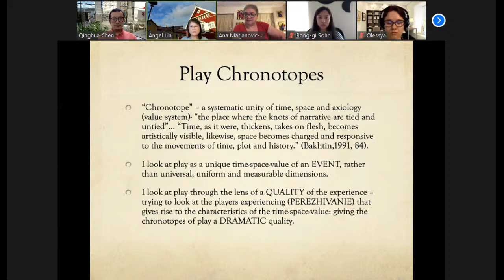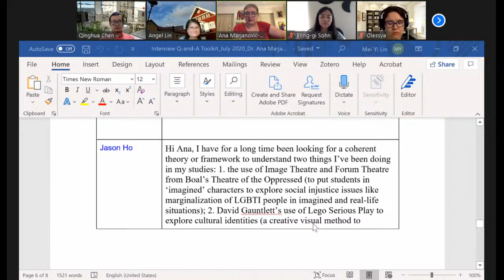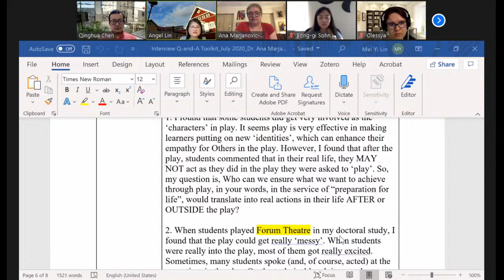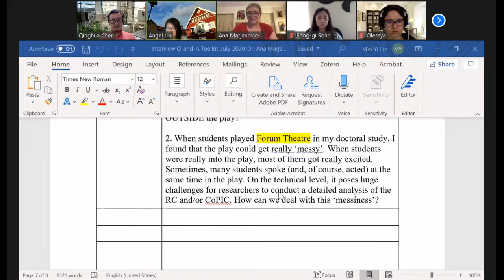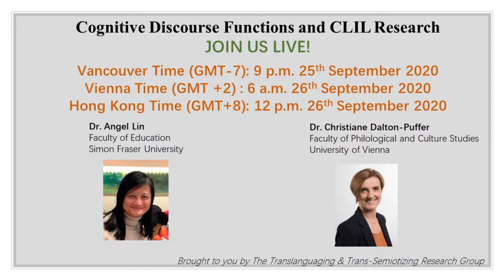Play and Education as Dialogic Practices, a Chronotopic Analysis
This seminar is about two ways to look at play – education relationship, both from the Bakhtinian socio-cultural approach. First, I will present a view of play as an activity in which the participants develop and navigate three worlds (chronotopes) simultaneously: Reality Chronotope, Imaginary Chronotope, and Community of Players Chronotope.  I will describe the ontological differences of being and meaning of the events in these chronotopes, as well as how the chronotopes relate to each other, and what significance events in one of them may have for the other chronotopes (Marjanovic-Shane, 2011). I use this Bakhtinian  conceptualization of play I developed as a way to examine and analyze two different approaches to education (Matusov & Marjanovic-Shane, 2012) – an open participatory socialization, especially as it is embodied in drama in education, and critical dialogic pedagogy, to show different dynamics of the three chronotopes in these two approaches, especially in regard to the position and significance of agreement and disagreement as the guiding principles in these two types of education (Marjanovic-Shane, 2016)

Ana Marjanovic-Shane, Ph.D., is an Independent Scholar in Philadelphia, teaching as an adjunct associate professor at the University of Delaware. She is a Deputy Editor-in-Chief for Dialogic Pedagogy: An International Online Journal. Ana studies dialogic pedagogy and democratic education, meaning making in education and play, dialogic educational relationships and events, dialogic teacher orientation, and the role of imagination, drama, play and critical dialogue in education. Her most recent publication are: Matusov, E., Marjanovic-Shane, A., Gradovski, M. (2019). Dialogic pedagogy and polyphonic research art: Bakhtin by and for educators, Palgrave Macmillan; Matusov, E., Marjanovic-Shane, A., Kullenberg, T., Curtis, K. (2019). "Dialogic analysis vs. discourse analysis of dialogic pedagogy: Social science research in the era of positivism and post-truth." Dialogic Pedagogy: An International Online Journal, 7: E20-E62., and Marjanovic-Shane, A. (2016). "Spoilsport" in Drama in Education vs. Dialogic Pedagogy. Dialogic Pedagogy: An International Online Journal, 4.